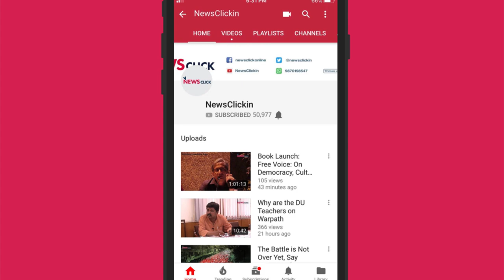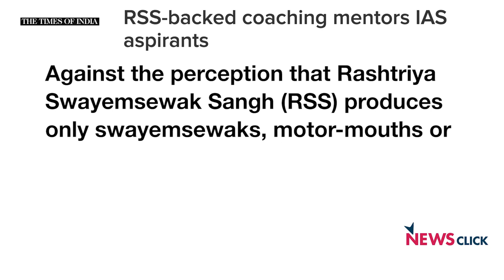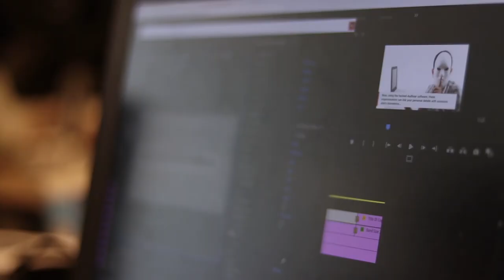भाजपा नौकरशाही को भगवा-चाकरशाही में बदलना चाहती है: उर्मिलेश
उर्मिलेश के अनुसार पीएमओ द्वारा यूपीएससी में बदलाव की तैयारी नौकरशाही में और दखल देने की एक साज़िश है।  फाउंडेशन कोर्स के नंबर पर कैडर और सर्विस निर्धारण करना देश ब्यूरोक्रेसी के लिए एक खतरे की घंटी साबित होगी।